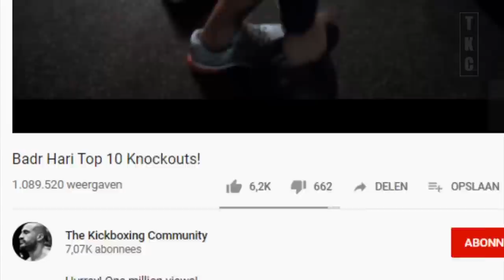The next UFC star? Alex Pereira Top 10 Knockouts!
Alex Pereira: The Scariest Man on the Planet

Cedric is by many considered the pound for pound greatest kickboxer of this time. Not only technical, he has lately been knocking out his opponents time after time. Soon to face Murthel Groenhart in a rubber match, we have high anticipations of this title fight! Unfortunately due to the coronavirus it has been postponed. But the match will be re-sceduled soon!!

Yoel Romero vs Paulo Costa Full fight Highlights (Clash of the Titans)
Badr Hari top 10 knockouts!
Badr
Hari
Badr Hari
Rico
Verhoeven
Rico Verhoeven
Glory Collision
Glory
Collision
Glory Collision 2
Glory
Collision
2
Glory World Series
Glory
World
Series
GloryWorldSeries
Glory World Series
Peter
Aerts
Peter Aerts
Semmy
Schilt
Semmy Schilt
Post Fight Interview
Post
Fight
Interview
Veronica Fight
Veronica
Fight
Veronicafight
Veronica
Fight
60fps
60
fps
Full hd
Full
hd
Donald Trump
Donald
Trump
Barack
Obama
Barack Obama
Mcdonalds
Coca Cola
Marlboro
Armani
Dolce and Gabanna
Playstation 4
Fortnite
Gameplay
Footage
Leaked
Wow
Wow!
Clickbait
non-clickbait
Music
Good
Music
Good Music
Benjamin
Adeguyi
Benjamin Adegbuyi
Mladen
Brestovac
Mladen Brestovac
Mirko CroCop
Mirko
Cro
Cop
K-1 wgp
k-1 world grand prix
k-1 max
world
grand
prix
max
k-1